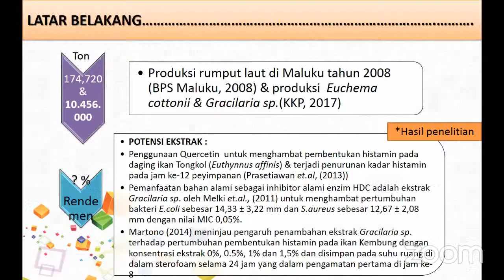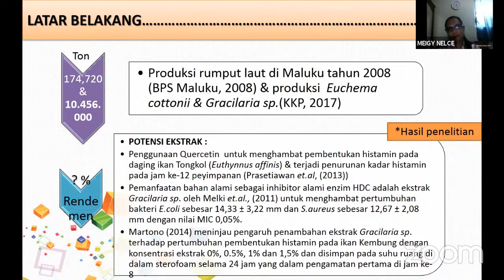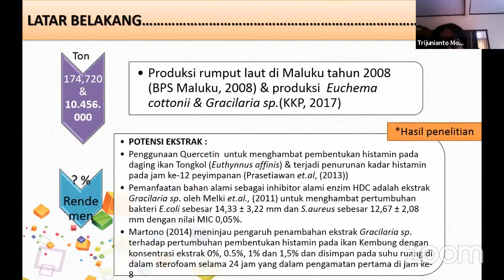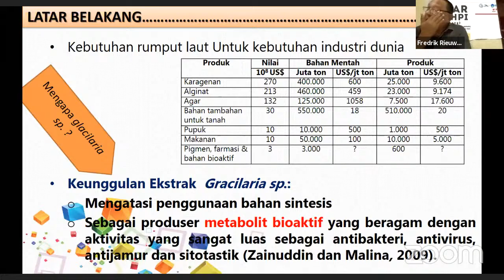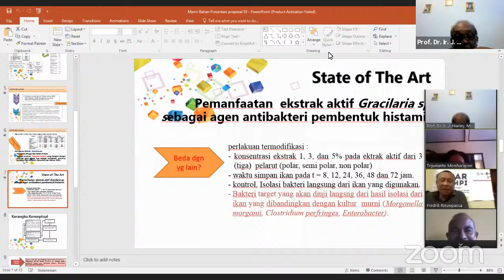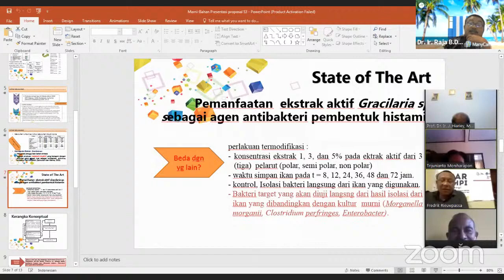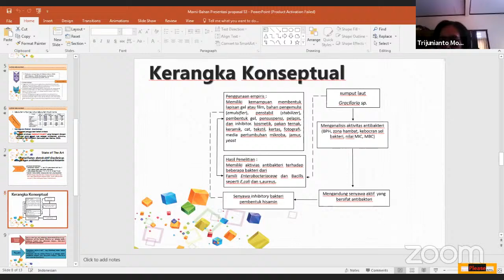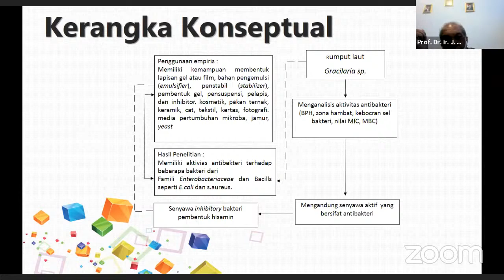Seminar Proposal Penelitian Prodi Doktor Ilmu Kelautan a.n. Marni Kaimudin/ 13691118001